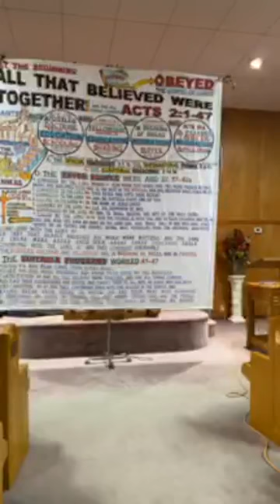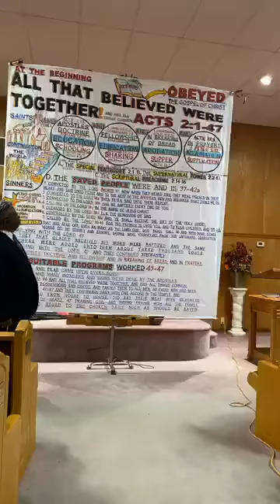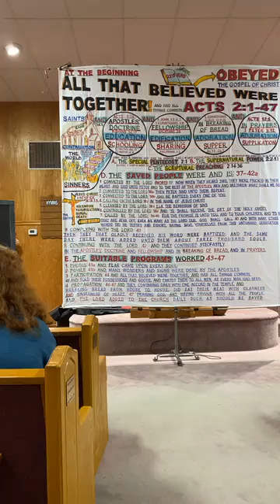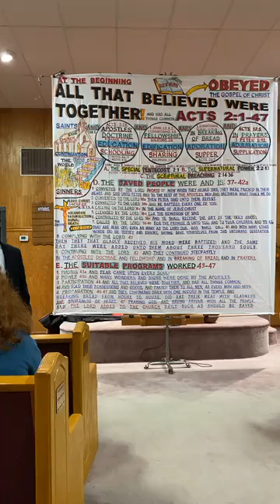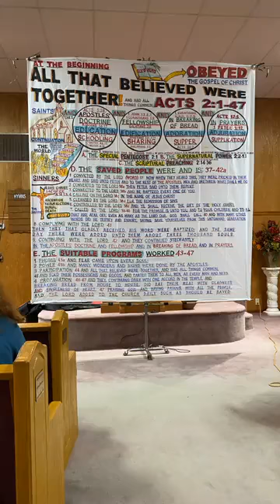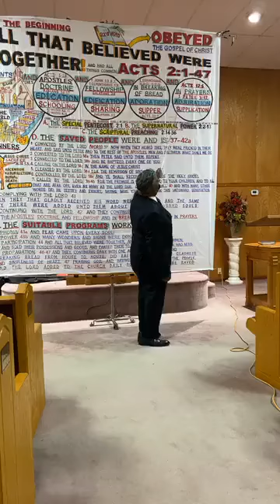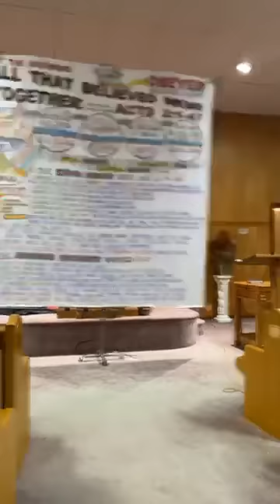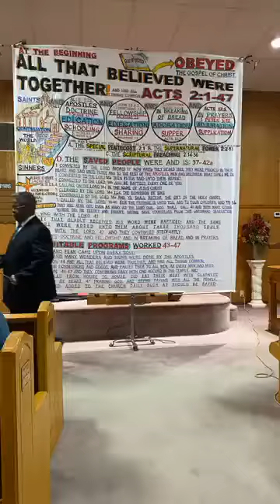John Shannon All that Believed were together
Gamaliel church of Christ  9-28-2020